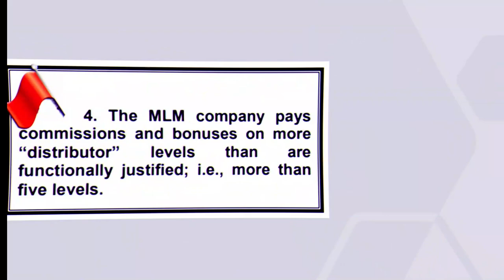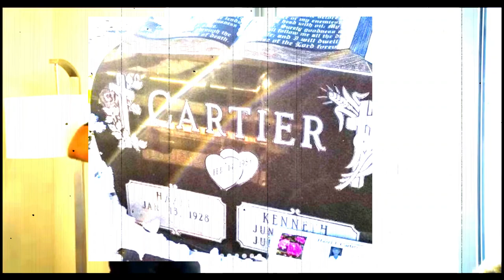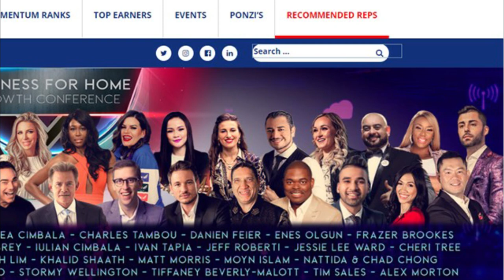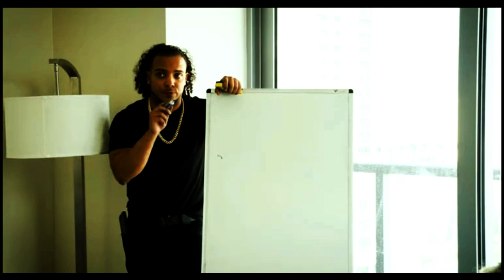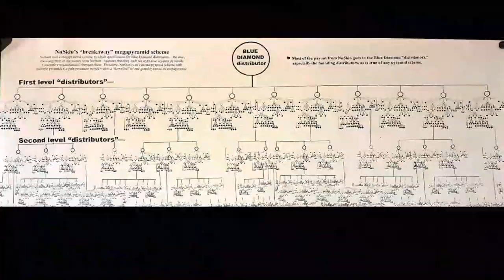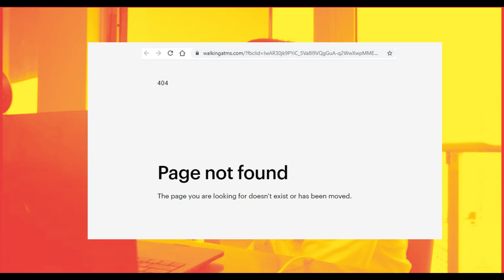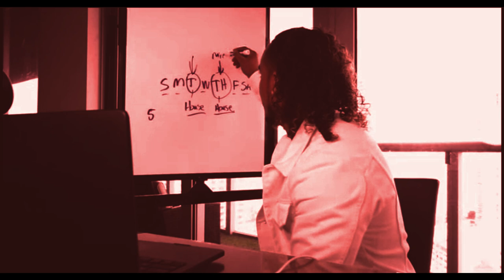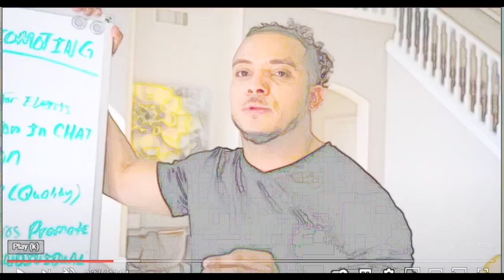SCAMMER EXPOSED Cash Cartier & IM Academy | ANTI-MLM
The guy believes in the Dream and shills lies for IM Academy.